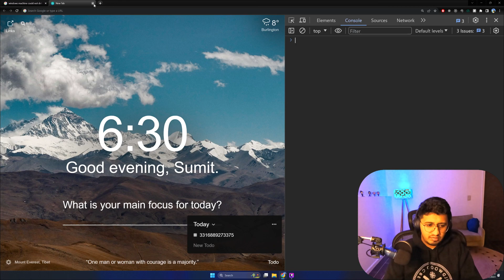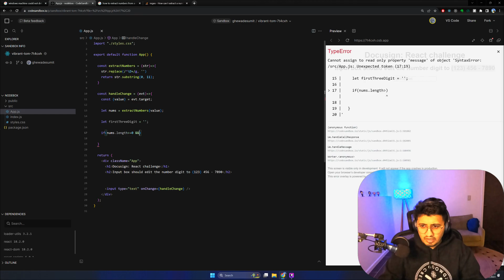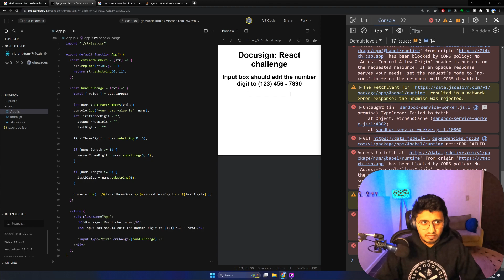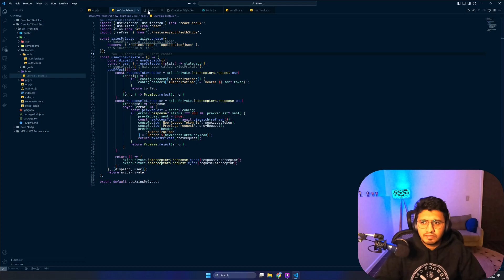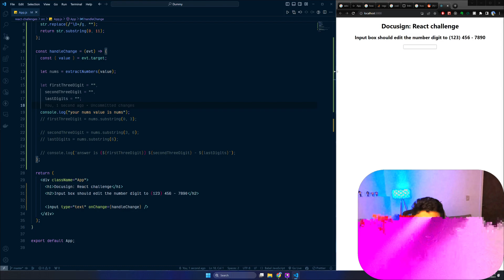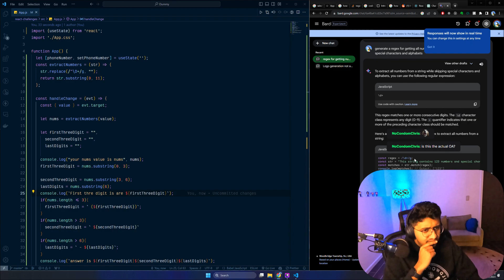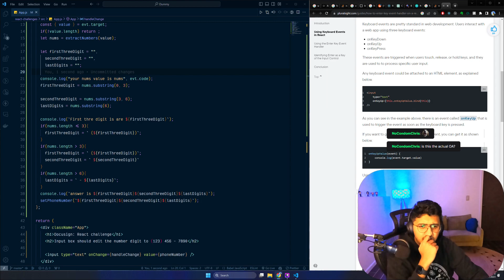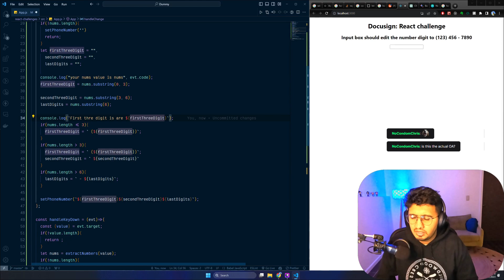DocuSign: Front-End Engineer Experience